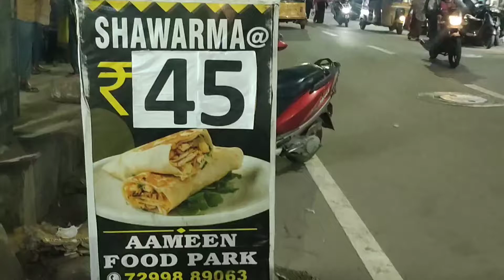SHAWARMA JUST RS.45/STREET FOOD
Charminar biriyani center 4 shop Next to this shop .shawaram just.45 you cantry this